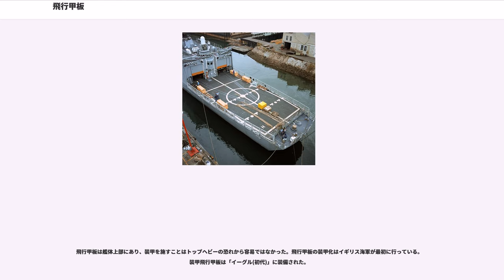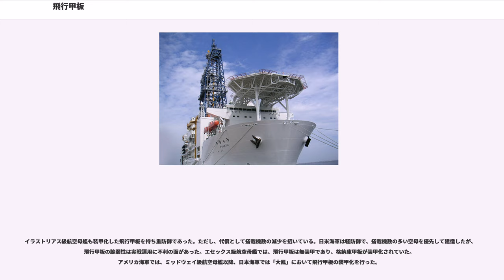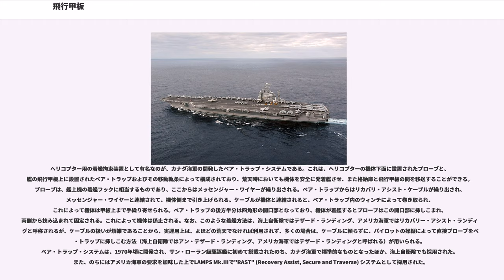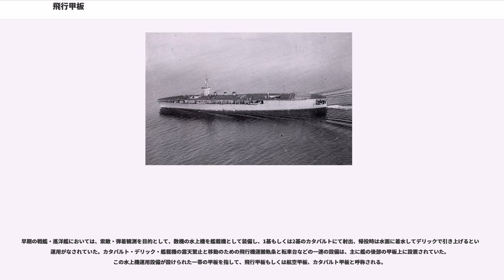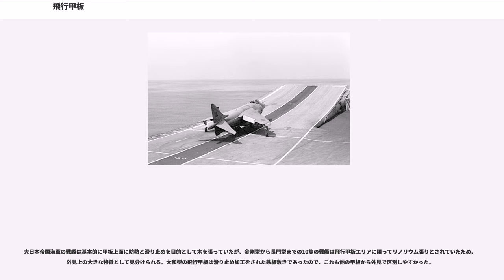飛行甲板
飛行甲板（ひこうかんぱん、英語：flight deck）とは艦船における航空機運用のための甲板のこと。ヘリコプターのみを対象としている場合はヘリコプター甲板、ヘリ甲板とも言う。

飛行甲板は航空母艦にとって最も重要なものであり、黎明期の一部の艦を除いて艦首から艦尾まで通じた全通甲板となっている。強襲揚陸艦/ヘリコプター揚陸艦においても、全通形式の飛行甲板を有しているものがほとんどである。

文献・書物・作品によっては航空甲板という用語が用いられる場合も多いが、基本的に飛行甲板と同義である。

ヘリコプター/垂直離着陸機を除き、航空機の発着には滑走スペースが必要である。艦船上における滑走スペースが飛行甲板と称される。
世界初の飛行甲板は、アメリカ海軍の軽巡洋艦「バーミングハム」に設置されたものであった。前甲板に飛行甲板として滑走台が設置された。これは、木製で仮設のもので、艦橋から艦首まで占め、前方へ傾斜していた。1910年11月14日にユージン・バートン・イーリーがカーチスD複葉機を操縦し、そこから離艦している。

1911年1月18日にはサンフランシスコ湾上で着艦実験が、同じくユージン・バートン・イーリーの操縦するカーチスD-IV複葉機によって行われた。装甲巡洋艦「ペンシルベニア」の後甲板に特設の飛行甲板が設けられ着艦および発艦に成功している。「ペンシルベニア」の飛行甲板には現代の空母が装備しているものにつながる着艦する飛行機を制動する仕組み、横索式のアレスティング・ワイヤーが設けられていた。ペンシルベニアの時点ではアレスティング・ワイヤーに適切な制動力を制御して与える仕組みの開発が行われていなかったため、ワイヤーの両端を砂袋に結びつけ、着艦する機体に装備されたアレスティング・フックに引っかけられたワイヤーが砂袋を引きずる抵抗を制動力とした。
世界初の航空母艦である「フューリアス」は、1917年の改装により前部砲塔を撤去し、前甲板を飛行甲板にした。艦中央に艦橋・煙突、艦後部に砲塔を残したままであった。当初は発艦のみを行い、後には艦橋を越えてから横滑りで着艦する運用を行ったが、運用性が高いものではなかった。そのため、1917年中に艦後部も着艦用の飛行甲板に改装された。艦橋は残ったままであり、滑走スペースの不足や艦の前後への機体の移動が不便であった。1922年の改装により、全通甲板へと改められ、滑走距離が確保され、航空機運用が容易となった。1920年代の「鳳翔」や「ハーミーズ(初代)」では新造時より全通形式の飛行甲板を有していた。

「フューリアス」のほか、グローリアス級航空母艦、「赤城」、「加賀」では一時期、多段式の飛行甲板を有した（多段式空母）。「フューリアス」・グローリアス級航空母艦は2段、「赤城」・「加賀」は3段である。当時の艦上機は複葉機で発艦・着艦に要する滑走距離が非常に短かったため、最上段を離着陸に用い、中・下段でも同時発艦を狙うものであった。しかし、航空機の高性能化で、より長い滑走距離が求められるようになると、最上段の全長が制限される上に下層の飛行甲板も設置位置が必然的に低くなってしまうため多段式飛行甲板は不便であった。そのため、後年すべての空母が一段式の全通甲板に改装されている。
1940年代までの飛行甲板は直線状であり、着艦失敗機が艦前部に駐機中の機体に衝突する恐れがあり、そのまま再度発艦して着艦をやり直すことも不可能であった。1950年代にイギリス海軍でアングルド・デッキが考案され、1952年にイギリス海軍の「トライアンフ」で試験が開始された。当初は、甲板形状を変更せず、着艦ラインを艦首尾線に角度をつけたものであった。これは、着艦の復行が行いやすくなり安全性が向上するほか、発着艦が同時に行える利点があった。このため、アングルド・デッキはさらに発展し、着艦帯方向にも飛行甲板が拡張されるようになり、20世紀後半以降の大型空母では飛行甲板が左右非対称となっている。イギリス海軍でも1950年代から既存空母にも改装により取り付けられたほか、アメリカ海軍のエセックス級航空母艦やミッドウェイ級航空母艦にも改装取り付けが行われた。角度については、ニミッツ級航空母艦で9度となっている。
陸上の滑走路と異なり、面積が限られている飛行甲板においては、発着艦を援助する設備が設けられている。

発艦の支援としては、カタパルトが設置され短い滑走距離での発艦を可能としている。航空母艦用のカタパルトは第二次世界大戦直前に実用化された当初は油圧式であっ...